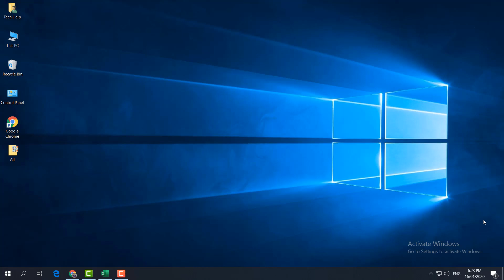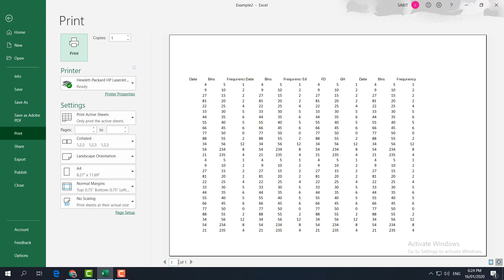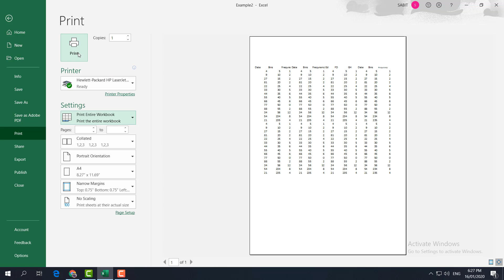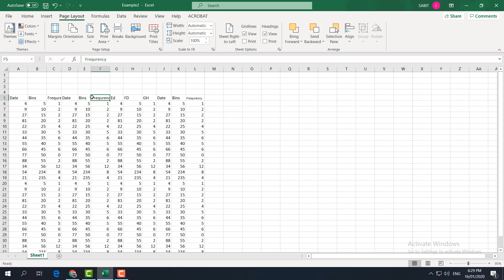কিভাবে এক্সেল শিট প্রিন্ট করবেন | How to print excel sheet